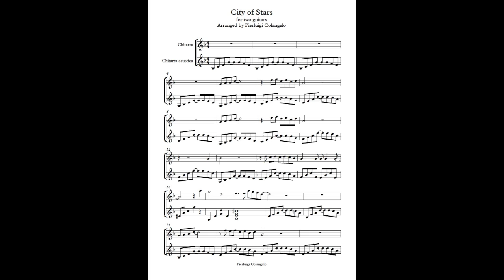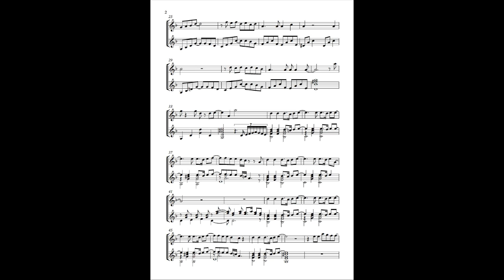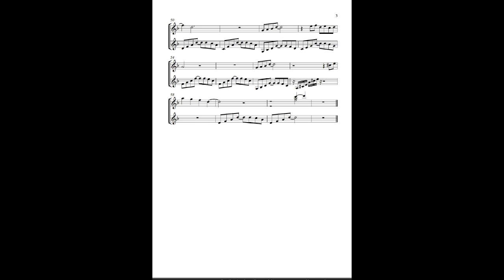Pierluigi Colangelo - City of Stars from " La La Land" - (guitar duet - free sheet music)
free sheet music for guitar ensemble downloadable in PDF